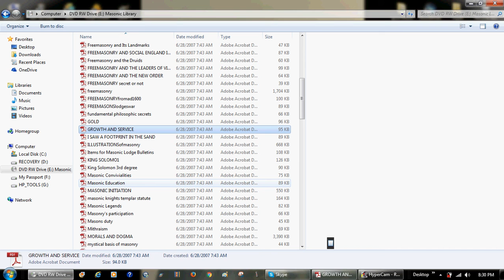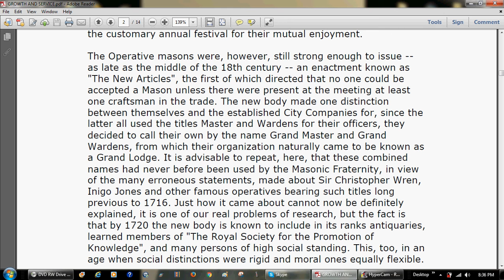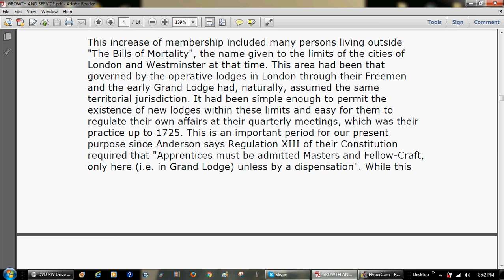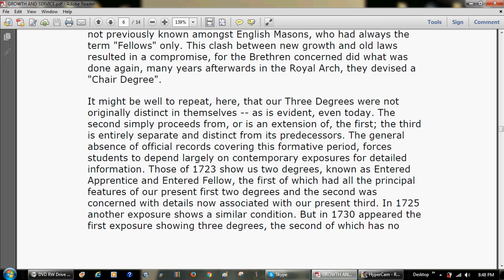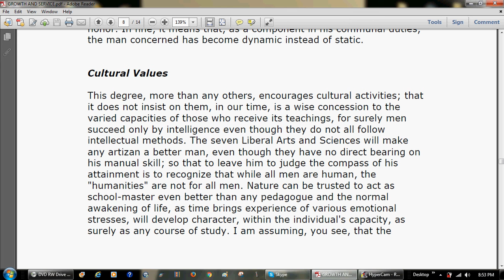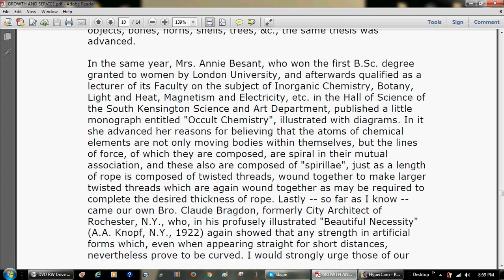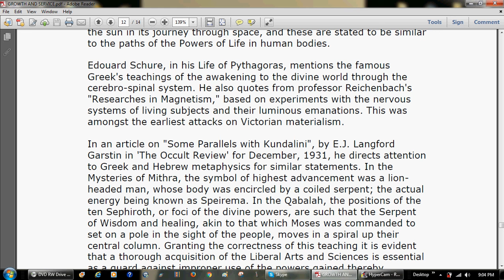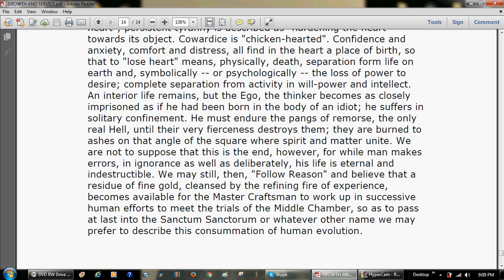GROWTH AND SERVICE OF THE FELLOWCRAFT DEGREE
by
N.W.J. Haydon